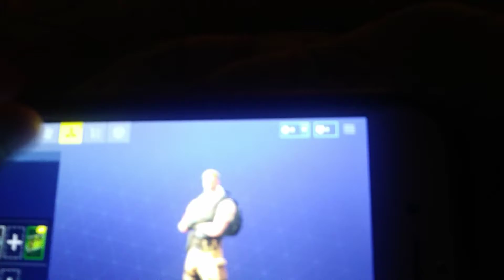All the emotes i have fortnite!